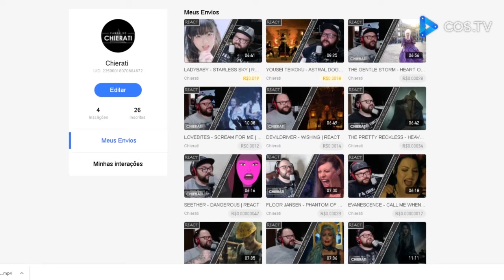BRAZILIAN BASS PLAYER REACTS | SYSTEM OF A DOWN - PROTECT THE LAND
Baixe usando meu codigo no Kawai: Kwai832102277

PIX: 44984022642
PIX: f2eceaa1-e403-48b4-93da-fd8e3ff61d96
Banco (Bank) – 260 Nu Pagamentos S.A
Agencia (Agency) – 0001 – Conta Corrente (Checking Account) – 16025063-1

Entre no nosso servidor do Discord (CANAL PREFERENCIAL PARA INDICAÇÕES DE REACTS)

SYSTEM OF A DOWN - PROTECT THE LAND